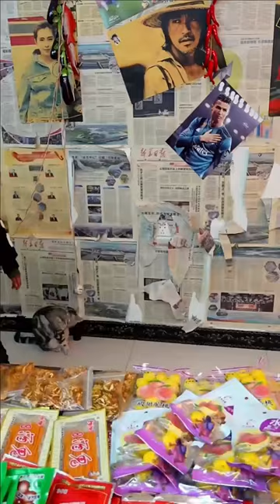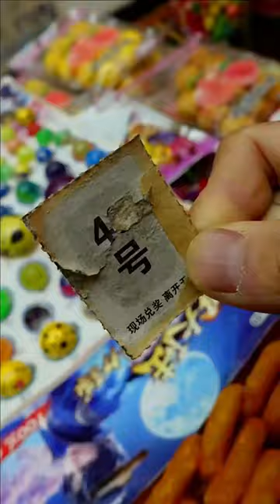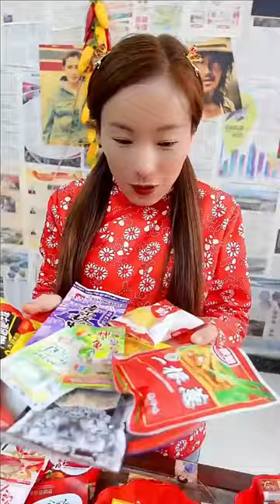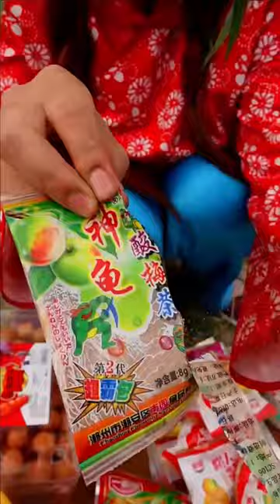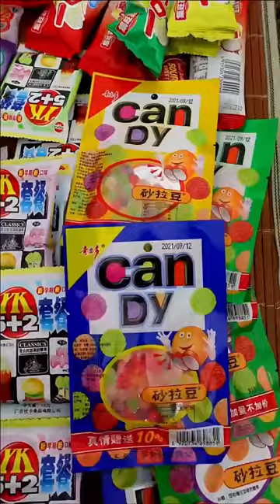妞妞吃辣條嘴冒火了，去小賣部卻喝了一袋免費的冰袋，你們知道為什麼嗎？【老馬小賣部】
哈嘍~大家好
8090懷舊零食這裡都有